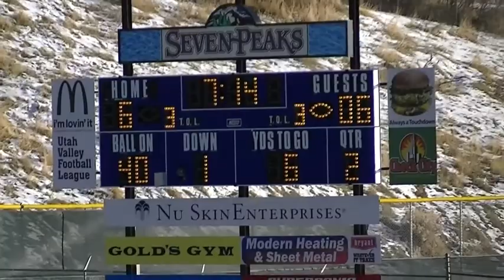My Last HS Football Game - Another Perspective.mp4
Tobias' Last Football Game.